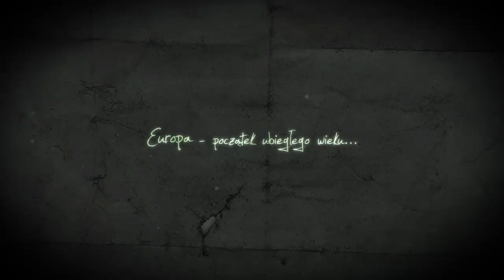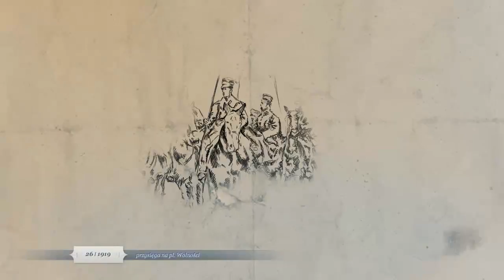Powstanie Wielkopolskie 27grudnia pl